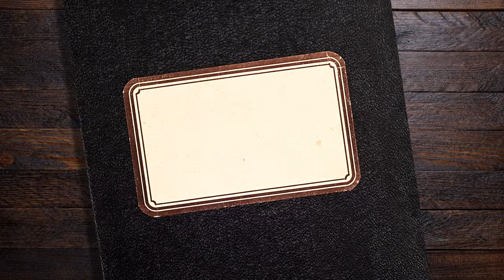The Yonahlossee Riding Camp for Girls - BOOK TRAILER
This beautiful, literary commercial novel in the vein of PREP will be an exciting, stand-out debut launch for Tinder Press.

1930s America, southern high society: Part love story, part coming-of-age novel, this is the moving, raw and exquisitely vivid story of an uncommon girl navigating a treacherous road to womanhood.

Available in all good bookstores 11th June.